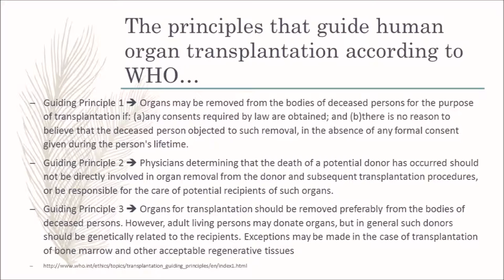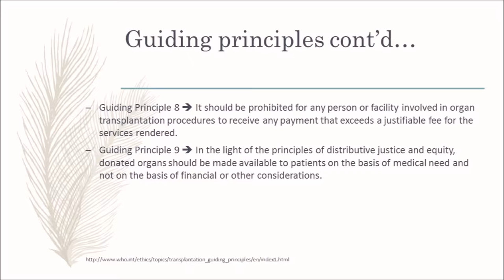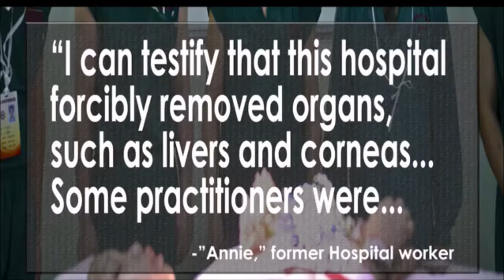The Ethics of Organ Donation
This video discusses the ethical principles involved in the process of organ donation. It also discusses the guiding principles set forth by the World Health Organization. It shows an example of unethical organ harvesting in China and shows interviews of people and their thoughts on what makes organ donation both fair and ethical for those who donate or receive the organ.